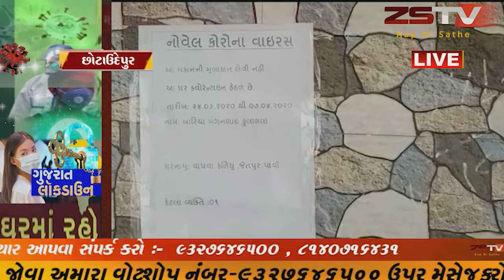છોટાઉદેપુર પાવીજેતપુરના પ્રવાસીઓ આસામ ફરીને આવતા હોમ કવોરોન્ટાઇન માં રખાયા